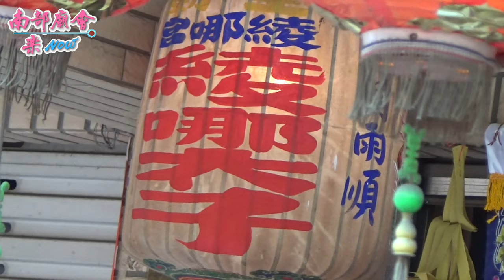5/31 【入廟安座圓滿】高雄鳳山綾哪宮往台南尊王堂進香開基玉皇宮覲朝新營太子宮謁祖回鑾遶境